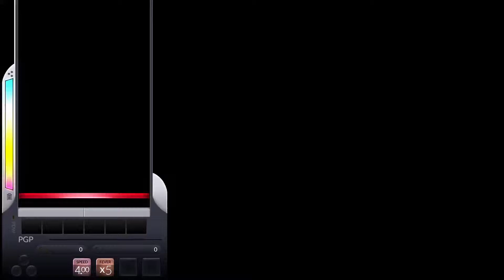[DJMAX RESPECT] Luv Flow (8B) NM Fever Build